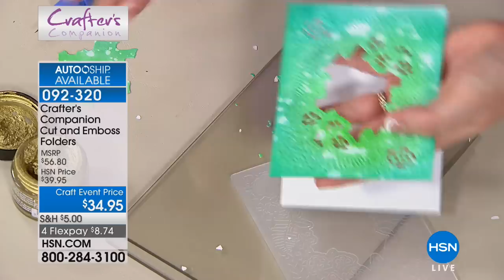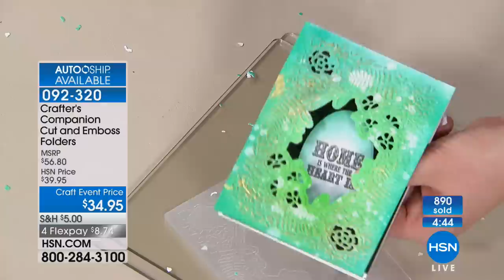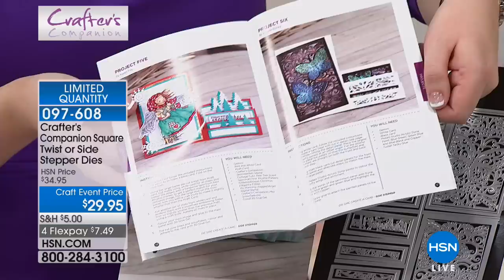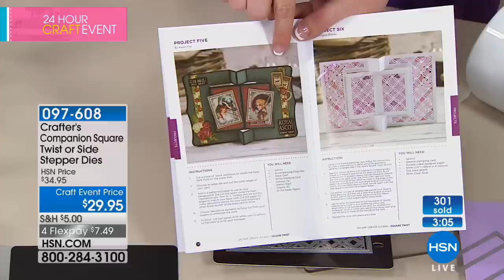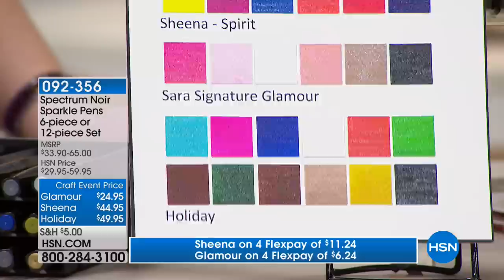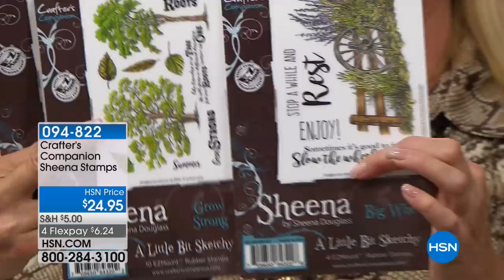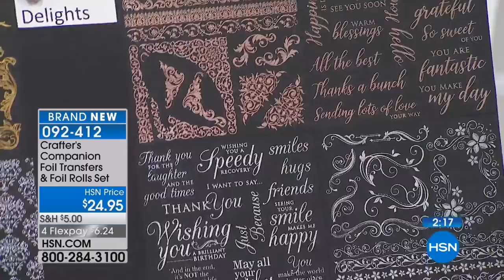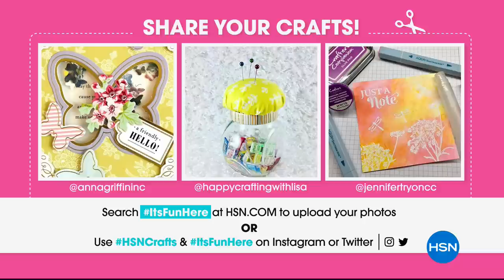HSN | Crafter's Companion 03.06.2018 - 11 PM